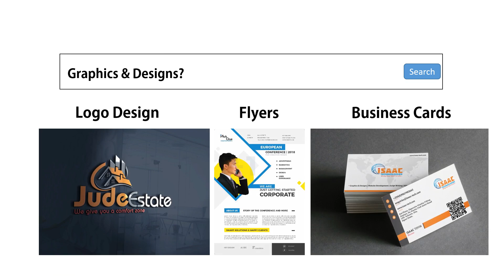2d Explainer Video- Marketing Advert Video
Do you need any of our services?
- Graphics & Designs
- Websites Development
- Script Writing
- Videos & Animations